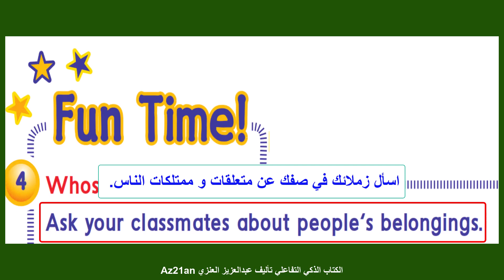شرح اللغة الانجليزية للصف الثاني والثالث والرابع والخامس الابتدائي المنهج الجديد السعودي 1444 2022